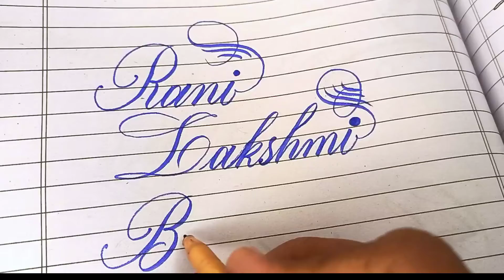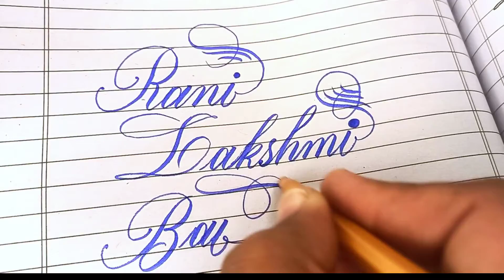How to write Rani Lakshmi Bai in beautiful Calligraphy using simple blue marker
In this video, we'll guide you through creating a stunning Rani Lakshmi Bai calligraphy piece using just a simple blue marker. Follow along as we break down each stroke and bring this historical figure to life in a beautiful and elegant script.

Whether you're a beginner or a seasoned calligraphy enthusiast, this tutorial is designed for all skill levels. Impress your friends and family with your artistic skills as you pay tribute to the courageous Rani Lakshmi Bai.

Also, use the following hashtags to connect with the calligraphy community and showcase your masterpiece:

Happy creating!